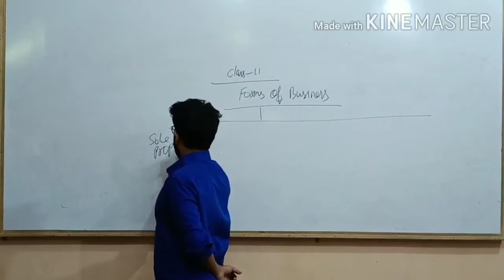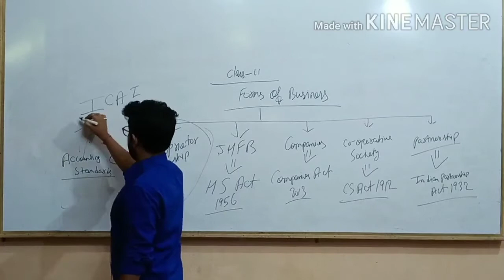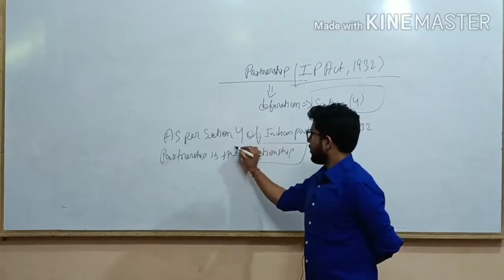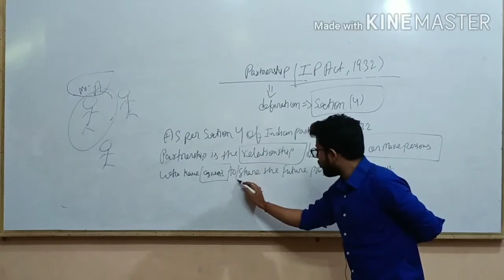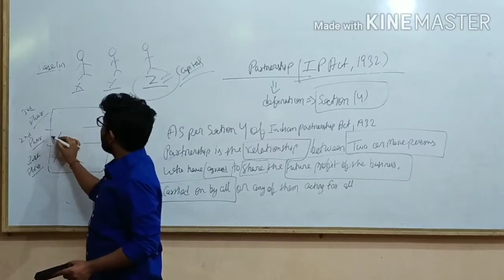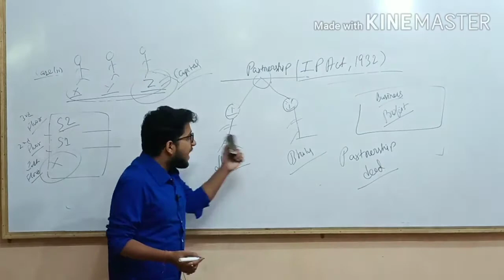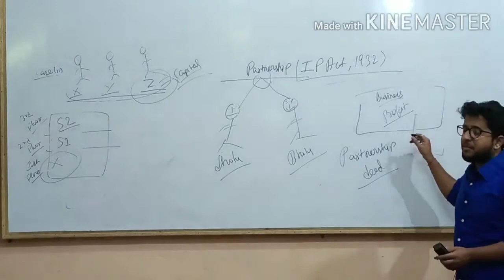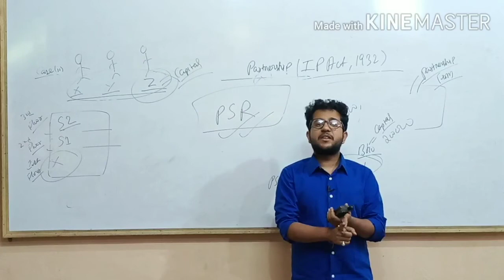CLASS 12 | FUNDAMENTAL OF PARTNERSHIP | LECTURE 1 BASICS OF PARTNERSHIP | PART A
In this video we have discussed about the fundamentals of partnership.

You can download our android app for more educational videos and class notes in pdf format. 👇